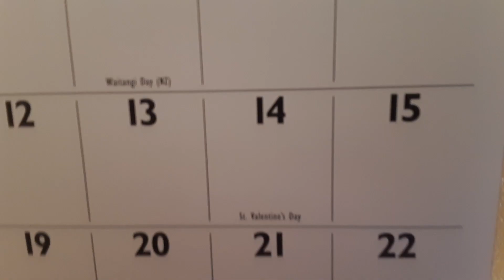Happy Valentine's Day!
Wishing everyone a happy Valentine's Day and showing the adorable plush I got from Wal-Mart last night as a Valentine's gift!